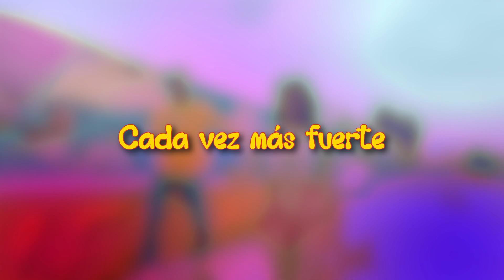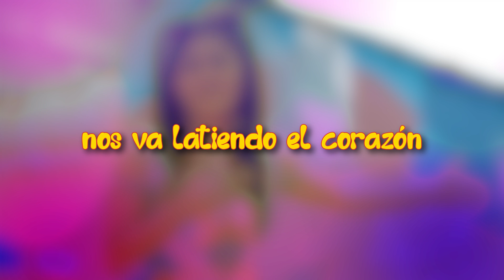PK DOS - De Corazón a Corazón (lyric video)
Disfruta del videolyric oficial de nuestro último éxito "De Corazón a Corazón". Déjate llevar por la pasión y la emoción de esta canción que llega directamente al corazón.

DeCorazonACorazon en todas las plataformas digitales